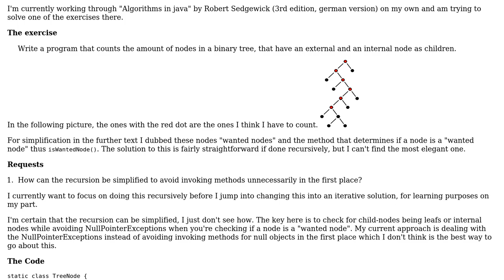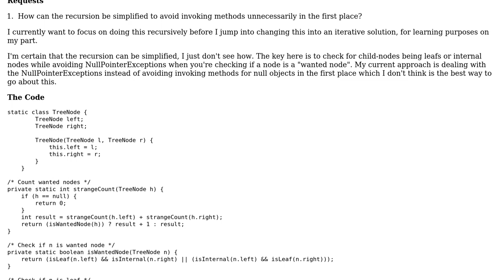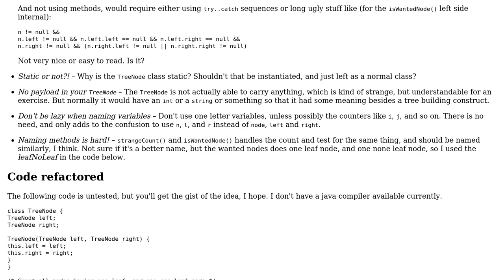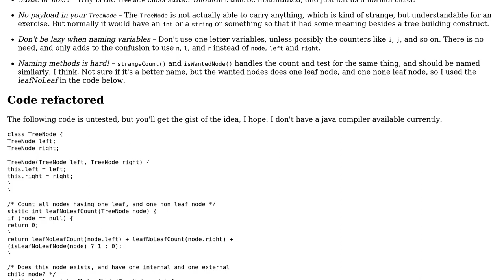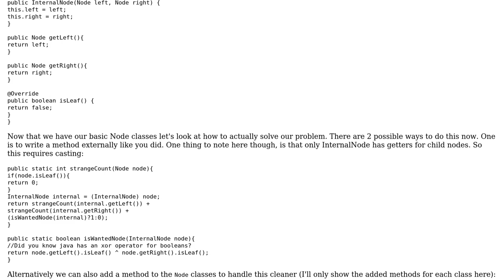Code Review: Exercise - count binary-tree nodes with 1 leaf and 1 internal node as children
With thanks & praise to God, and with thanks to the many people who have made this project possible! | Content (except music & images) licensed under CC BY-SA | Music | Images & others | With thanks to user Philipp Doerner user Peilonrayz user Imus user holroy and the Stack Exchange Network Trademarks are property of their respective owners. You are responsible for your own actions.